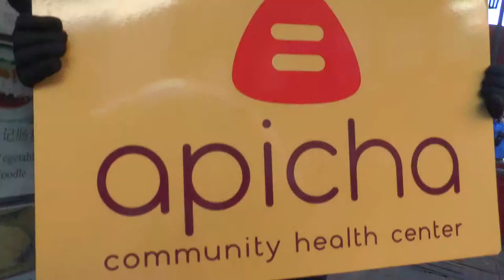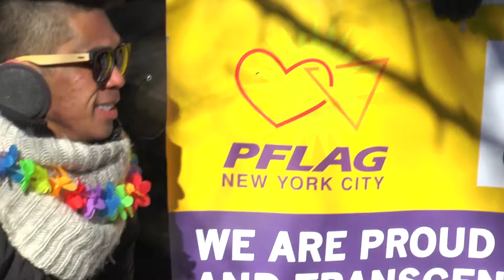Monkey Business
Monkey Business [2016] - conceived by Vanderbilt alumnus Gerald Liu & New York Documentarian Alex Mason. Mason filmed, edited, and produced the vignette. Monkey Business presents footage of groups marching in support of queer equality during the "2016 Lunar New Years for All Parade.” Participating organizations included API PFLAG [Asian Pacific Islander Parents, Families and Friends of Lesbian, Gay, Bisexual, and Transgender people], APICHA [Asian Pacific Islander Coalition on HIV/AIDS], GAPIMNY [Gay Asian Pacific Islander Men of New York], QWAVE [Queer Women & Trans People. Asian. Visible. Empowered], and the Church of the Village [UMC congregation in the West Village Manhattan Neighborhood]. Interwoven excerpts from the preaching of Rev. Vicki Flippin -- Church of the Village Pastor of Social Justice, Exploring Faith, and Intergenerational Ministries – make more explicit how the montage presents a vivid picture of celebration, advocacy, and faith with respect to the complex interplay between Asian American and Queer identities.